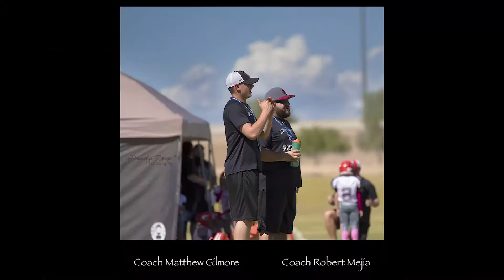Tiny Mites 2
Featured Music: Jump Around - House Of Pain